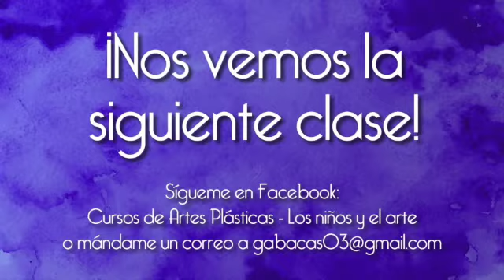¡Celebremos el Día de Muertos con Coco!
¡Hagamos un cuadro con fondo de papel de china y pintemos a Coco con acuarela!  Un poco de acrílico blanco para las calaveritas y ¡listo nuestro cuadro!